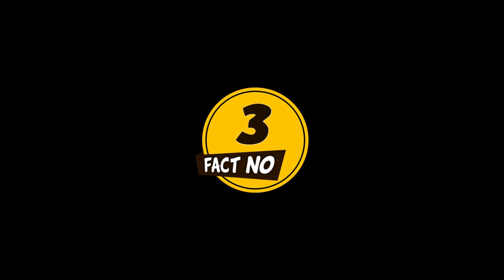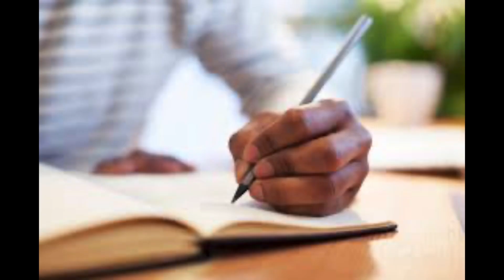Top 10 Amazing Facts about Human